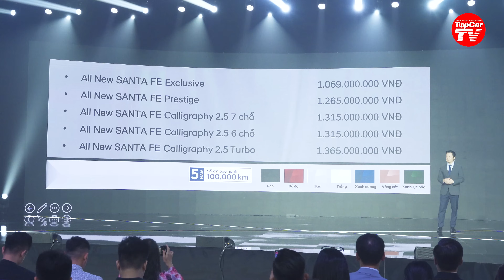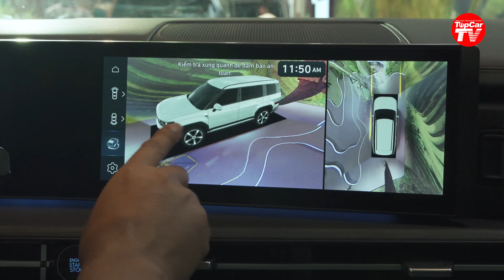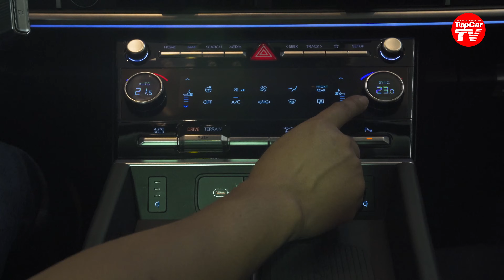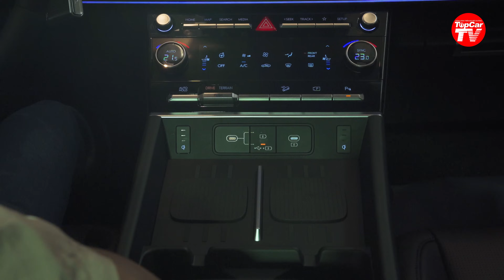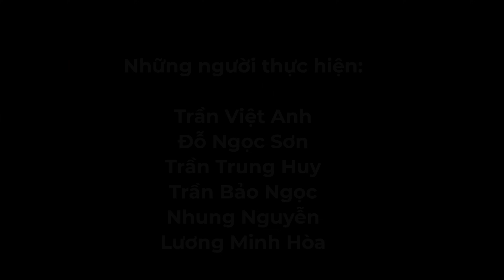Đánh giá nhanh Hyundai Santa FE 2024 - Tranh cãi về kiểu dáng rồi sẽ bị lu mờ | TIPCAR TV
Chiếc xe Hyundai Santa FE thế hệ hoàn toàn mới 2024 đã chính thức ra mắt, trang bị quá hấp dẫn và mức giá cũng hợp lý tại Việt Nam.